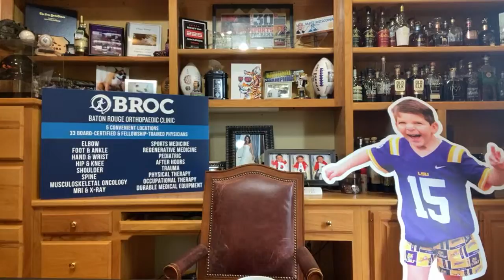Morning Scone, Ep. 1227: Myles Brennan out with arm injury